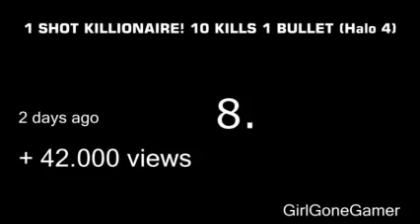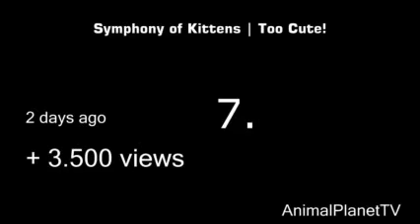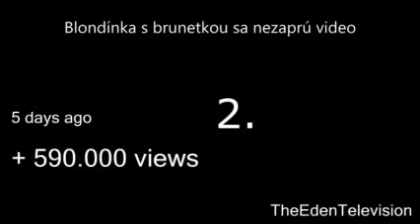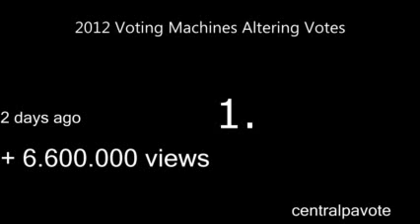epic fail compilation 2012 Part 6 New !!! 31 12 2012